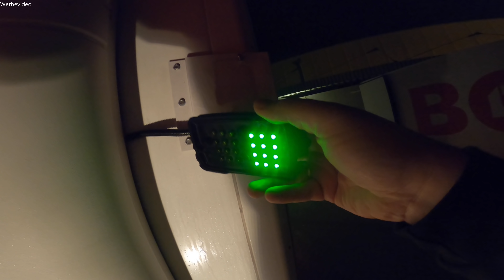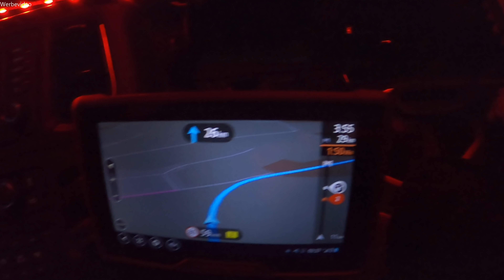#272 Voll abgerissen / Motorstörung Erklärung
Bestimmte Hintergrundmusik stammt von meinem Schneidprogramm.
Deswegen keine Kennzeichnung im Video